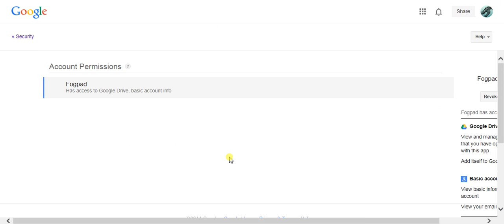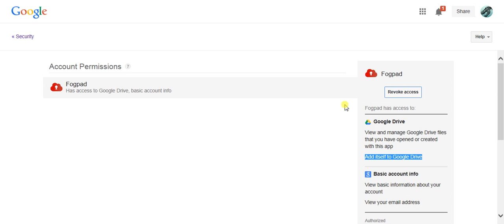How to revoke access of Sites, Apps, and Services to your Google Account method 22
A guide to revoke access of Sites, Apps, and Services to your Google Account method 22 by TechTipLib.Com. This video is